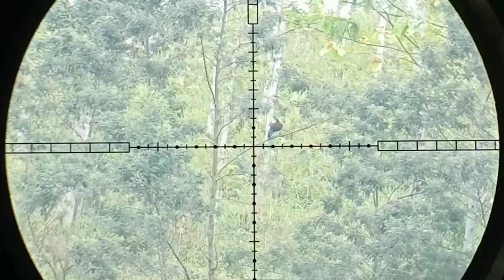ayam hutan kepala dua berburu ayam hutan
kepada temen² yang telah menonton viodio kami
apabila ada Vidio yang kurang enak di tonton kami mohon ma,af
dan apabila ada kata yang kurang sopan kami juga mohon ma,af yang sebesar²nya..🙏🙏🙏
Vidio ini kami buwat hanya untuk hiburan terimakasih